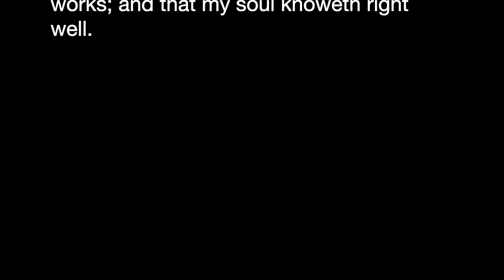Fit Vlog| What I eat during a cut, The Bounce Back After Breakup| Fitness vlog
Have you checked out my books (Support Please) ❤️💜💛💖💚💙

My Books: